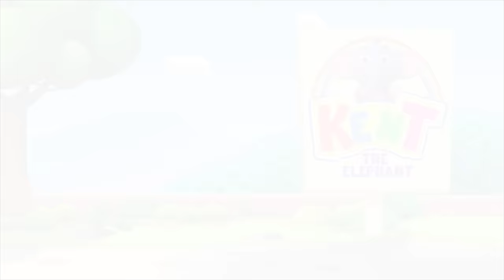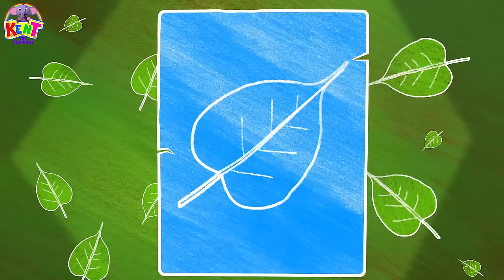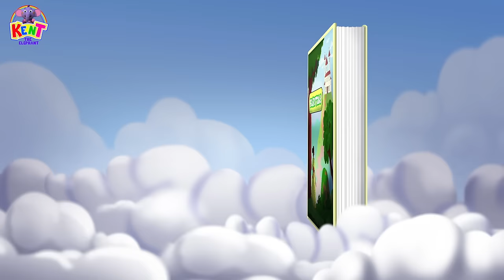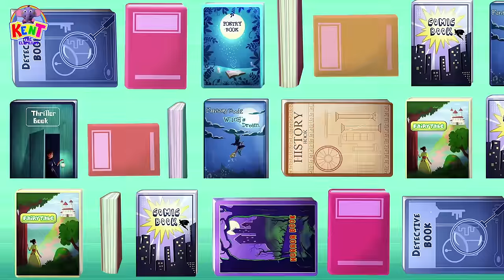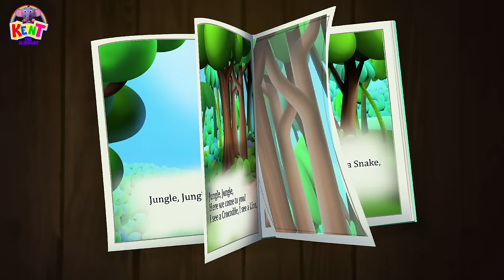One Pineapple Two Pineapple | Kids Songs And More | Kent The Elephant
It's such a bright and sunny day! Kent and Luke read all about gardening in a book and go straight up to begin to sow seeds! So come join them In this super fun song 'One Pineapple Two Pineapple' by Kent The Elephant

Timestamps:
00:00 Intro
00:06 One pineapple two pineapple
02:34 Robot finger family
04:51 Head shoulders knees and toes
06:29 Funny faces with kent
08:51 Baby animals
11:21 Sports song with kent
12:56 Wheels on the bus with kent the elephant
14:46 Apple song with kent
17:07 let's plant a tree with kent
19:23 Numbers song with kent
21:43 Its good to play indoor games song
23:41 What color is the lemon
25:43 Would you like to eat an egg
26:58 Ten little baby shark
28:50 Outside the window isee
31:33 Box of crayons
33:21 Kent color wheel
36:49 I love ice cream
38:31 I love books
41:21 Abc song with balloons
42:52 Morning routine with kent
44:34 Be kind song